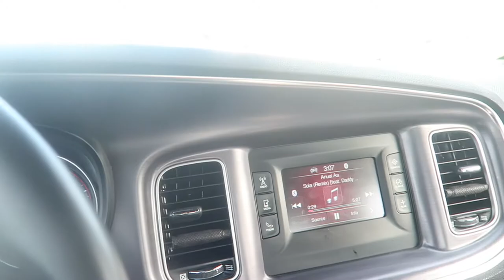GOT A NEW DODGE CHARGER! CHEST DAY!